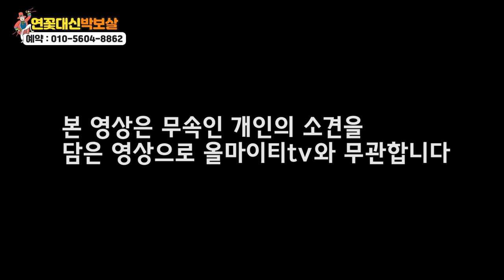★ 이재명 [ 경기도지사 ] 나라의 높은 관을 쓰라고 태어난 사주 [ 관상으로본 운세 ] 수원점집 수원유명한점집 수원소문난점집 수원용한점집 [ 연꽃대신박보살 ]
자막

★ 수원점집 연꽃대신 ★

*위치  : 경기도 수원시 팔달문로 131번길 37-1 현대빌라 2동 B01호

★대표블로그★
-올마이티TV